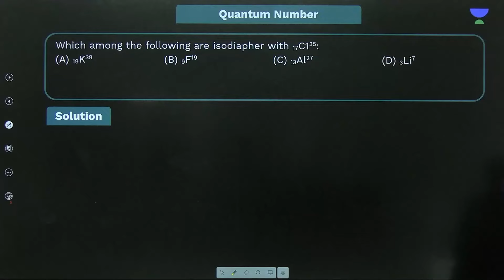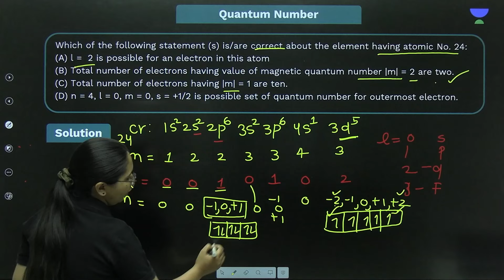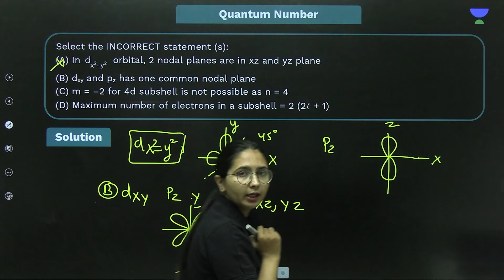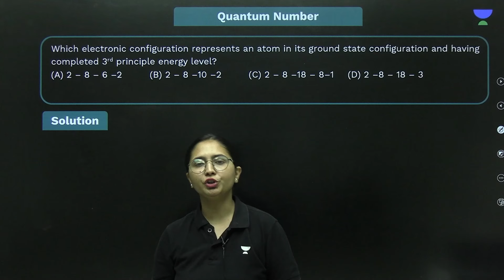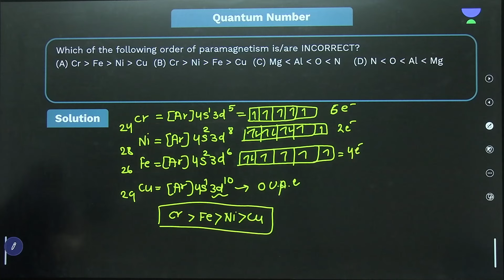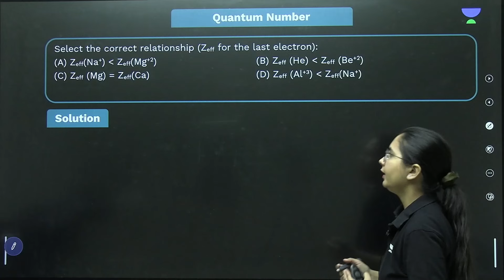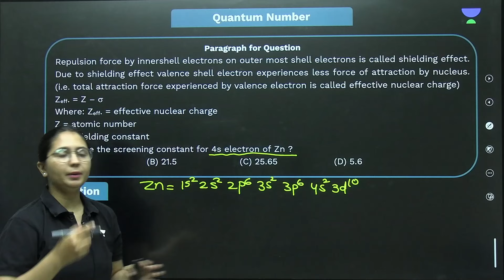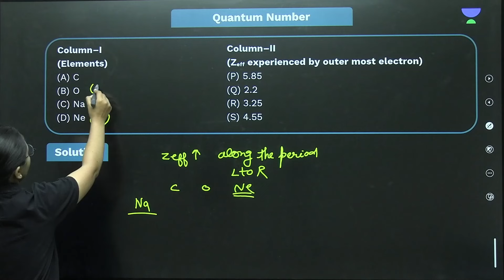Module Solutions OE-2 | Quantum Numbers | IIT JEE | GK Ma'am | Kota Pulse by Unacademy